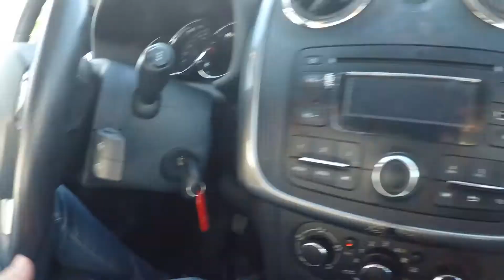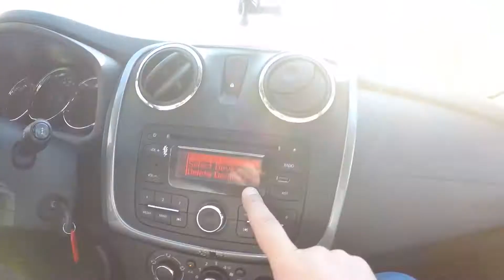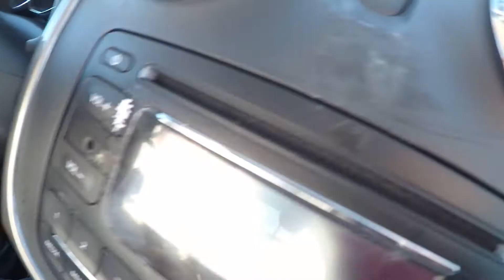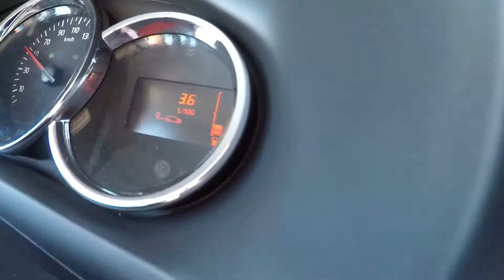Dacia Logan Break 2016 Laureat | Auto Pur Spirit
Astazi prezentam un adevart "Globe-Trotter", primul model fiind vandut in 40 de tari.

Dacia Logan Break, 2016 1.5 Diesel 75CP